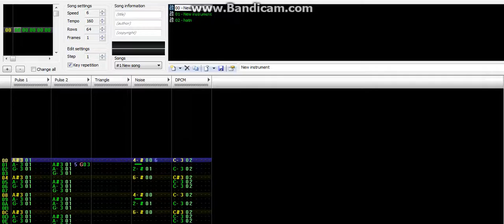Tune 14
my 14th tune made on 9/27/15.